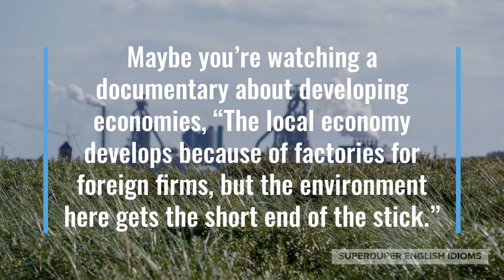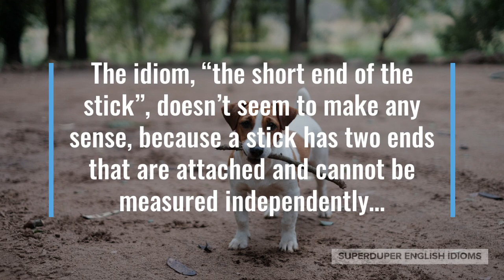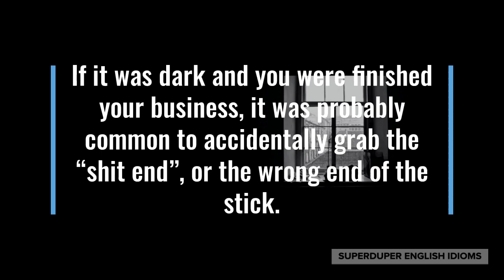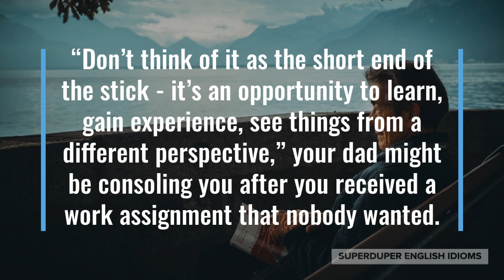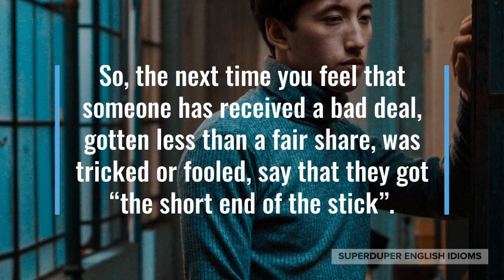"The Short End of the Stick" Idiom Meaning, Origin & History | Superduper English Idioms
0:00 - How to Say, “The short end of the stick.”
0:20 - Examples of “The short end of the stick.”
1:08 - Meaning of “The short end of the stick.”
1:24 - Origin of “The short end of the stick.”
2:56 - More Examples of “The short end of the stick.”
3:25 - Conclusion

“The short end of the stick.”

If someone complains that they got “the short end of the stick”, it means that they suffered the worst outcome, received less than others, got a raw deal.

“Women have been getting the short end of the stick in traditional marriages,” your friend might be complaining about the unfair treatment of females in certain cultures.

Maybe you’re watching a documentary about developing economies, “The local economy develops because of factories for foreign firms, but the environment here gets the short end of the stick.”

“I feel like I got the short end of the stick by agreeing to work the nightshift!” your colleague might be chatting with you.

As you can see, if you get “the short end of the stick”, you have less advantage than others, things are unfair for you, you got a bad deal.

The idiom, “the short end of the stick”, doesn’t seem to make any sense, because a stick has two ends that are attached and cannot be measured independently…

… and indeed, finding the origin of this idiom is no easy task. The most plausible explanation, however, is that “shit sticks” were used in medieval England, in place of toilet paper.

If it was dark and you were finished your business, it was probably common to accidentally grab the “shit end”, or the wrong end of the stick.

It is thus no stretch to imagine that “the shit end of the stick” eventually evolved into “the short end of the stick”, which sounds similar, but can be said in front of children.

You may hear people say, “the long end of the stick”, for situations in which you have advantage, are fortunate; this is simply a phrase made up to be opposite the original.

In life, you sometimes get the short end of the stick, but it’s only the short end because of your perspective, attitude or philosophy.

If you view disadvantageous situations as learning opportunities, occasions for experience, then you’ll never get the short end of the stick!

“Don’t think of it as the short end of the stick - it’s an opportunity to learn, gain experience, see things from a different perspective,” your dad might be consoling you after you received a work assignment that nobody wanted.

Perhaps citizens were moved to make way for industrial development, “We received the short end of the stick! Our compensation was very little, while politicians and businessmen have gotten rich from our land!”

“Of course we’ll get the short end of the stick if we’re the last to arrive!” your partner might be talking about a table at the local farmer’s market.

So, the next time you feel that someone has received a bad deal, gotten less than a fair share, was tricked or fooled, say that they got “the short end of the stick”.